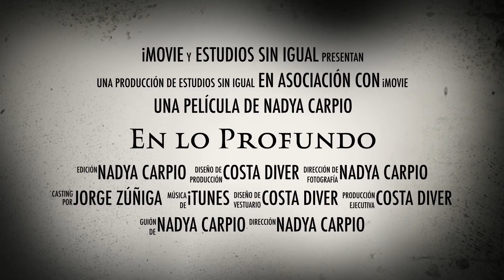Buceando en las Islas Catalinas; San José, Costa Rica.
Buceando en las Islas Catalinas de San José, Costa Rica.
iMovie trailer